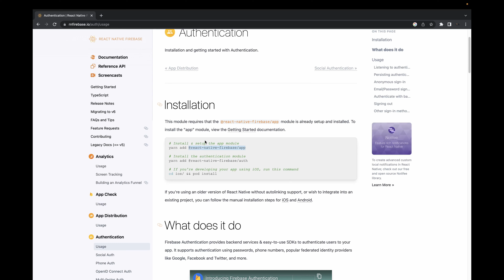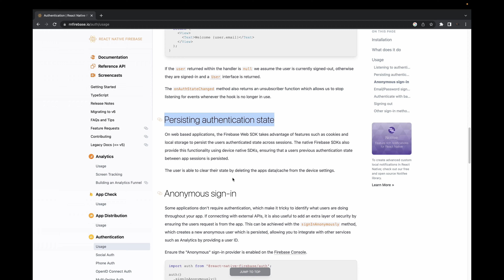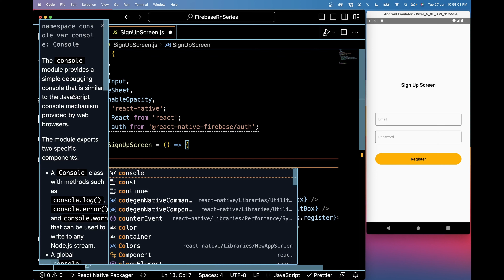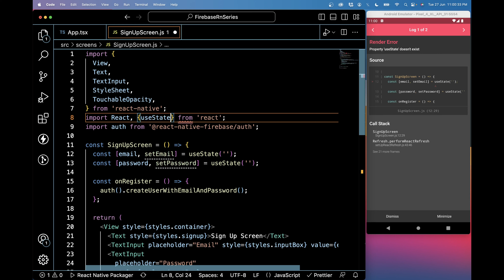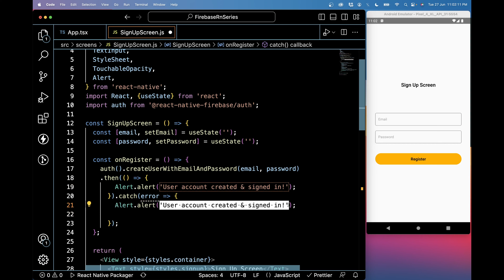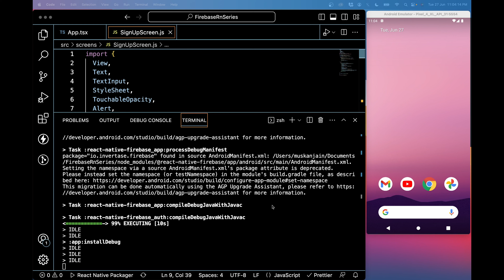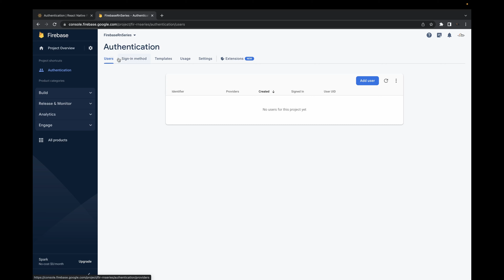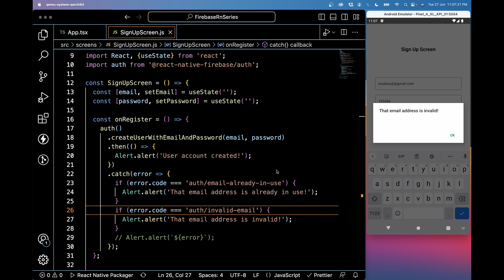#4 User Sign-Up with Firebase Authentication | React Native Firebase Series | Create Account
Hey Everyone,
✨ Welcome to the fourth tutorial in our Firebase Series! In this video, we'll explore the process of user sign-up using Firebase Authentication.
Join us as we delve into the implementation of a seamless user registration flow in your React Native app.

🔐 Enhance your app's functionality by allowing users to create accounts and unlock personalized experiences. In this video, we'll guide you through the steps to enable user sign-up using Firebase's powerful authentication capabilities.

Whether you're a seasoned developer or just starting with React Native and Firebase, this tutorial will equip you with the knowledge and skills to implement a robust user sign-up process. Don't miss out on this opportunity to empower your app with user registration capabilities!

🔗 Important Links:-​

🧠 Concept Covered:

-  Introduction of Firebase Auth & Installation
-  Setting up a user registration screen with input fields
-  Implementing sign-up functionality using Firebase Authentication
-  Utilizing Firebase's powerful user management features
-  Validating user input and handling potential errors

 ⏰ Time Stamps:

- 00:04    Introduction of Firebase Auth & Installation
- 02:15    Setting up a user registration screen with input fields
- 03:07    Implementing sign-up functionality using Firebase Authentication
- 03:20    Utilizing Firebase's powerful auth signup features
- 06:45    Validating user input and handling potential errors